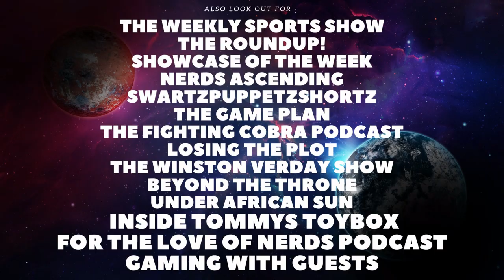Marvel News - Ben Kingsley Returning, Reed Richards Rumours AND Much More!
Welcome back to the Channel. In todays video we will be talking about the news, regarding a variety of new Marvel news.